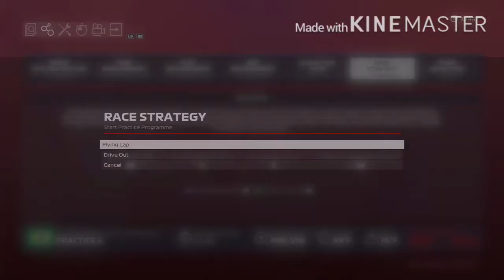F1 2020: Equestria Motorsports at Brazil (PRACTICE Part 4- Race Strategy)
15.ai